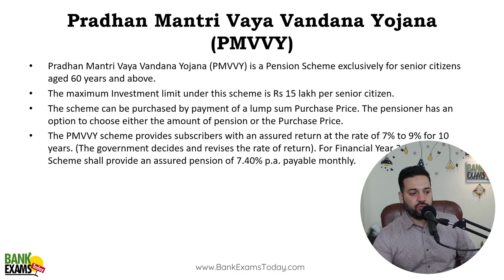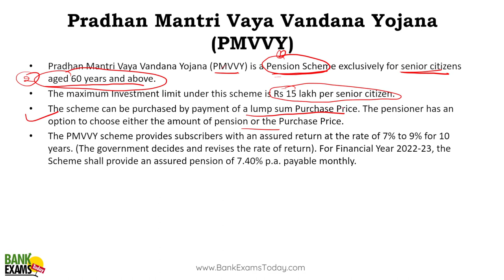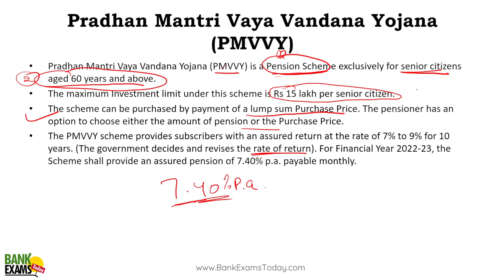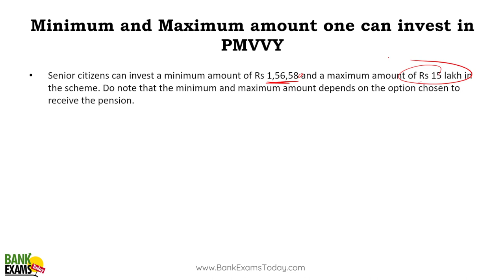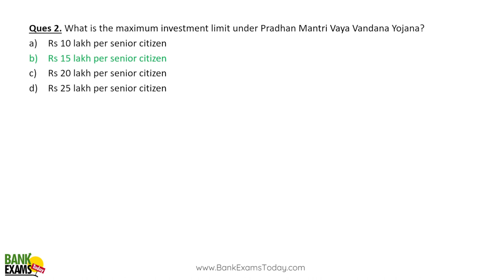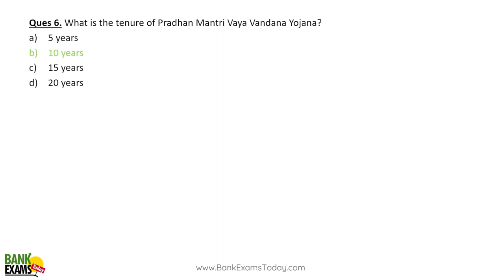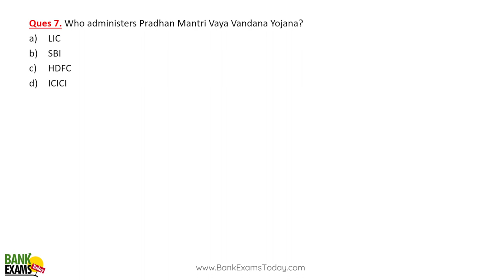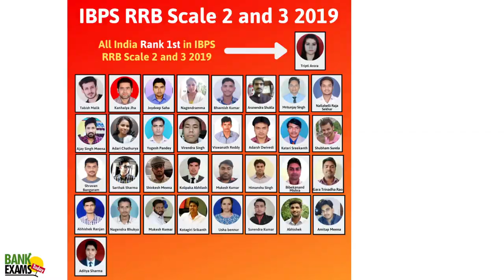IBPS RRB GBO Scale 2 & 3: Pradhan Mantri Vaya Vandana Yojana